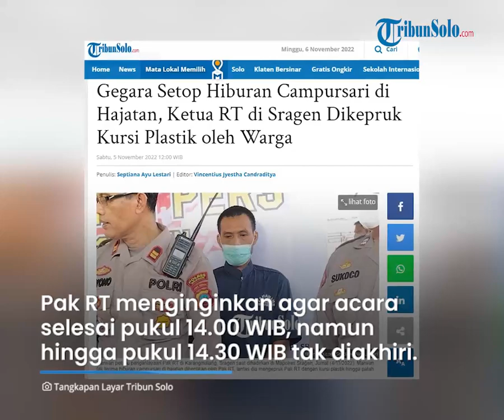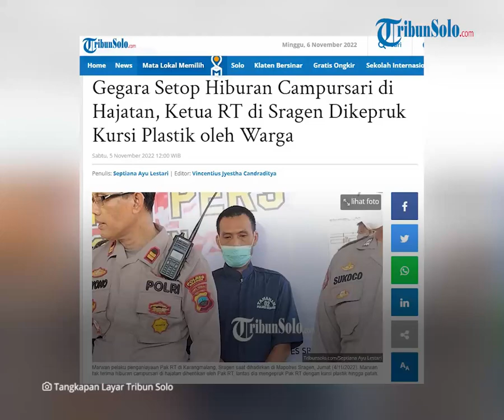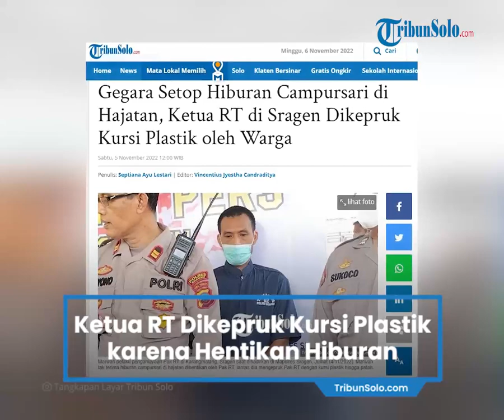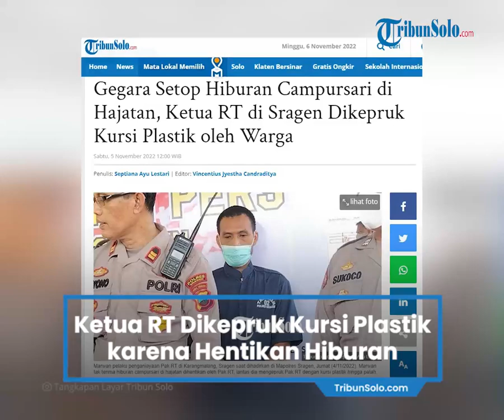Berita Solo Hari Ini: Ketua RT di Sragen Dikepruk Kursi Plastik karena Hentikan Hiburan Campursari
TRIBUNSOLO.COM, SRAGEN - Seorang ketua RT di Dukuh Kembangan, Desa Mojorejo, Kecamatan Karangmalang, Kabupaten Sragen jadi korban penganiayaan.

Kepala Pak RT bernama Kasno itu dikepruk kursi plastik oleh warganya yang bernama Marwan Setiyanto (33).

Kursi plastik itu bahkan sampai patah.

Kejadian itu bermula ketika ada acara hajatan di desa tersebut yang dilangsungkan Sabtu (8/10/2022) lalu.

Sekitar pukul 14.30 WIB, Pak RT yang bernama Kasno bersama Purnomo menghentikan hiburan campursari yang digelar tuan rumah.

Pak RT tersebut menginginkan agar acara hajatan selesai pukul 14.00 WIB, namun hingga pukul 14.30 WIB tak kunjung diakhiri.

Kemudian, Pak RT meminta agar acara campursari dihentikan dan kemudian menuai protes dari warga yang masih asyik menikmati acara.

Awalnya ada warga yang menanyakan kepada Pak RT kenapa kok acaranya dihentikan, sempat terjadi adu mulut dan ramai-ramai," kata Kapolsek Karangmalang, Iptu Mulyono, kepada TribunSolo.com, Jumat (4/11/2022).

"Kemudian tersangka ini merasa emosi, kenapa kok malah jadi ribut, akhirnya di pegang kursi dan dipukulkan ke Pak Kasno dan Pak Purnomo," tambahnya.

Barang bukti yang diamankan polisi ialah kursi yang terbuat dari plastik patah terkena bagian tubuh Pak RT.

"Kondisi korban tidak terlalu parah, Purnomo mengalami lebam di tangan sebelah kiri karena untuk menahan kursi, kemudian Pak Kasno luka benjol di kepala belakang," rincinya.

Setelah acara hajatan selesai, ditunggu keesokan harinya, Marwan tidak menunjukkan iktikad baik untuk meminta maaf.

Akhirnya, Kasno melaporkan kejadian tersebut ke Polsek Karangmalang.

Marwan pun kini terancam mendekam di penjara dan dikenakan pasal 351 ayat 1 KUHP.

"Dengan ancaman hukuman 2 tahun 8 bulan penjara," pungkasnya.

Artikel ini telah tayang di TribunSolo.com dengan judul Gegara Setop Hiburan Campursari di Hajatan, Ketua RT di Sragen Dikepruk Kursi Plastik oleh Warga,
Penulis: Septiana Ayu Lestari | Editor: Vincentius Jyestha Candraditya